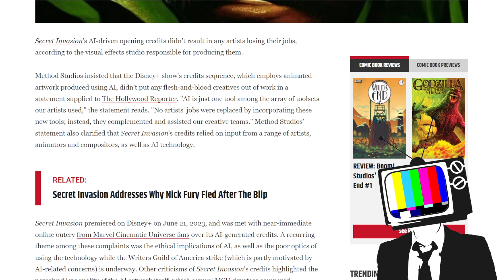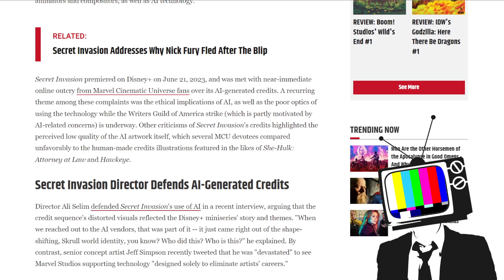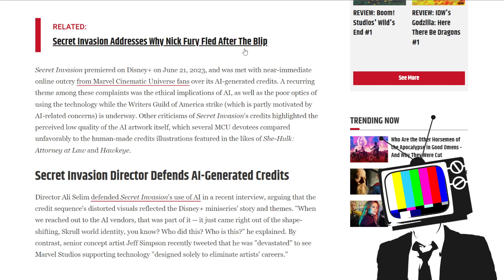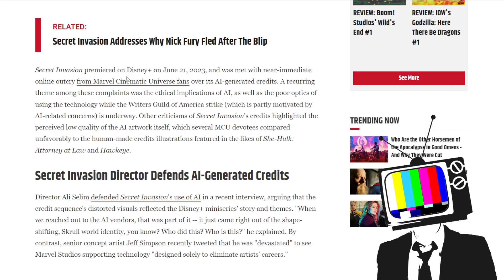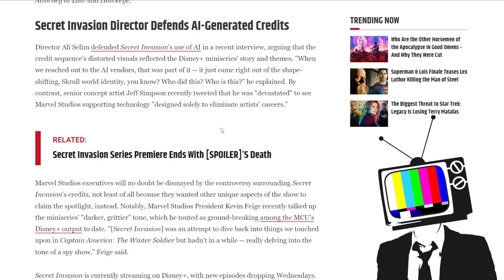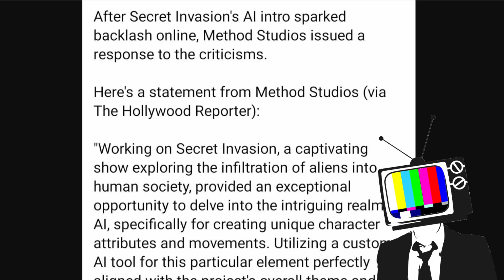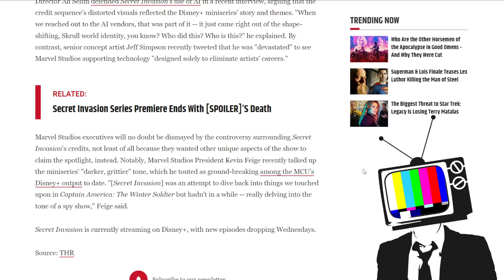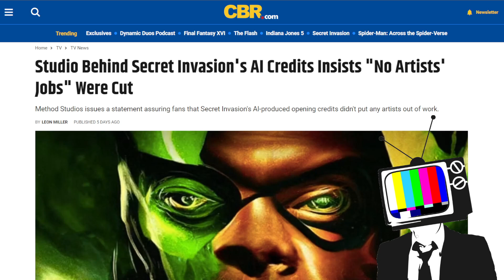Studio Responds to Criticism of AI Generated Intro to Secret Invasion